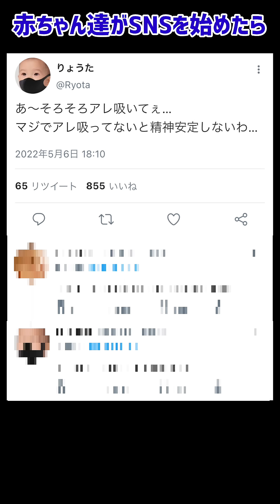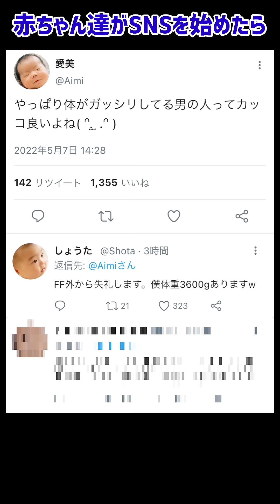【ネタ】もしも赤ちゃん達がSNSを始めたらこうなるｗｗ【新作】